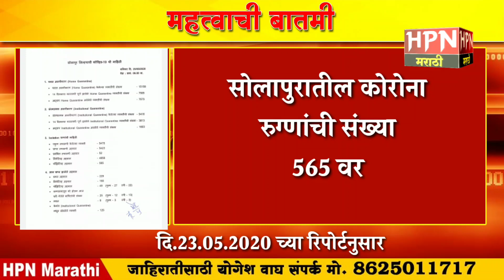सोलापूर कोरोना ब्रेकिंग । एकूण संख्या ५६५ वर, आज नवे ४९ रुग्ण वाढले । Solapur Corona Update